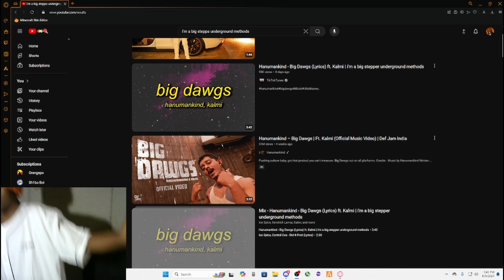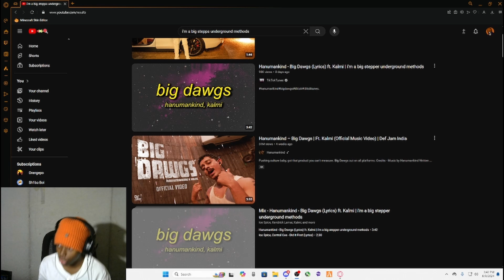DaPower Reacts To Hanumankind | Big Dawgs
To day we react to Hanumankind's new song Big Dawgs it is fire and ofc you can find the original video here - @Hanumankind

Music artist
Intro/Outro - ‪@Jxhnnyy‬
Background -